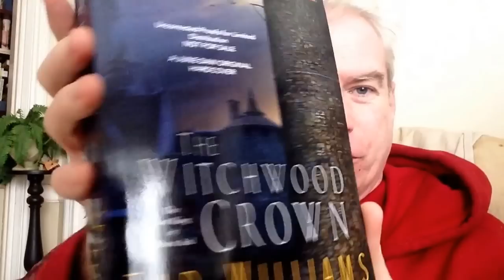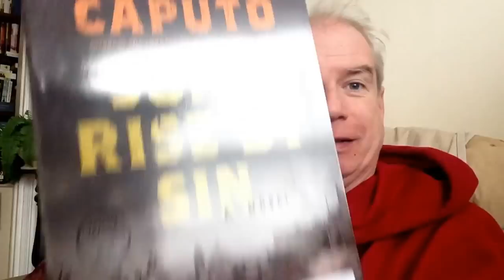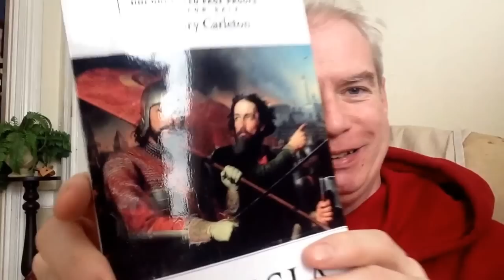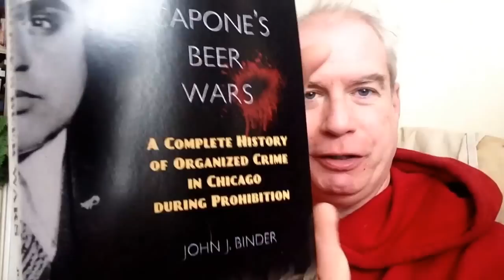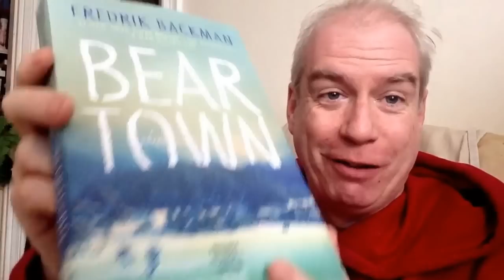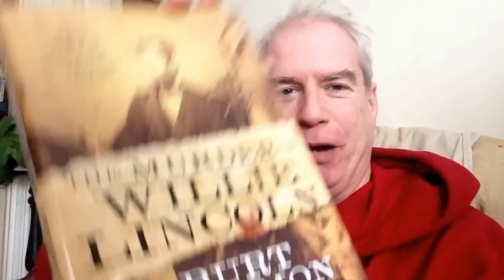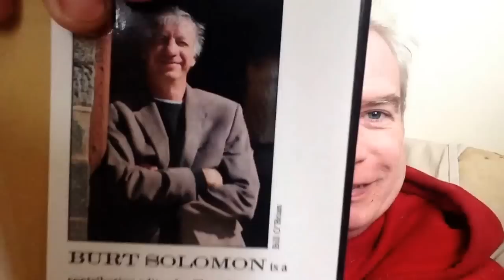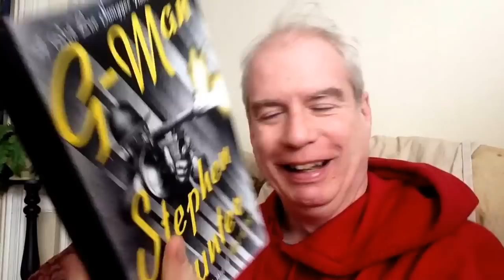A BOMBOGENESIS Mail-Haul! Part I!